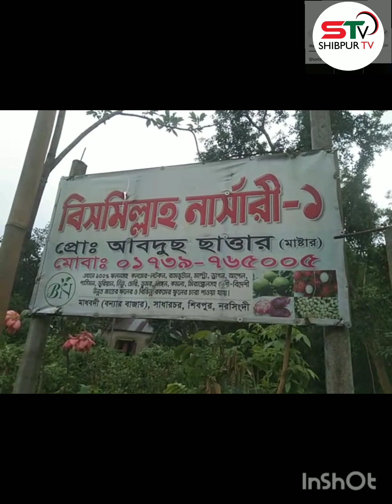২৩৫০ পুঁজি নিয়ে ব্যবসা শুরু এখন ৩ লাখ গাছ রয়েছে নার্সারিতে আছে ১০ জন শ্রমিক।